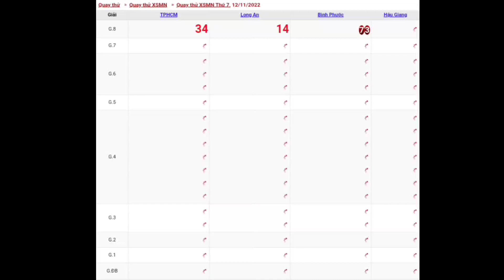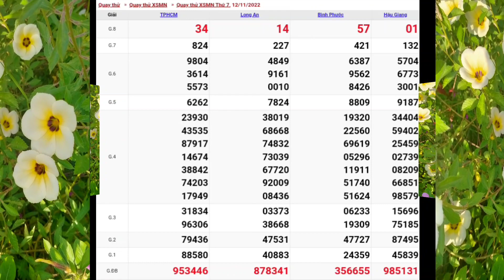#3 XSMN • Quay Thử Dự Đoán Kết Quả Xổ Số Miền Nam Hôm Nay Thứ 7 Ngày 12-11-2022